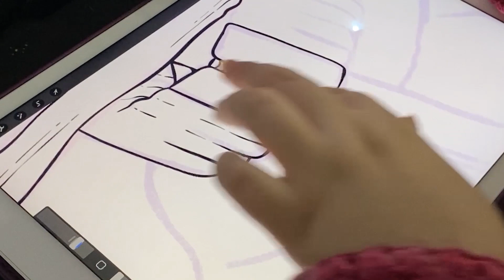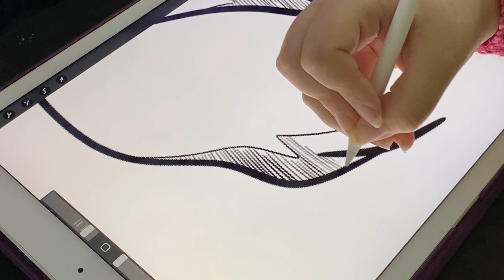Draw Hako-kun with me! [VIDEO PROCESS]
Get to know more of my work!